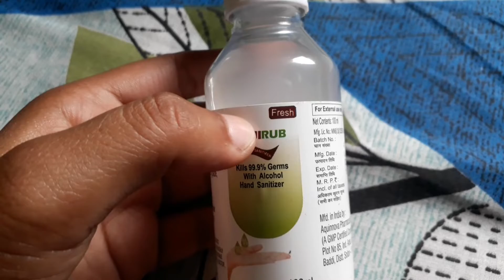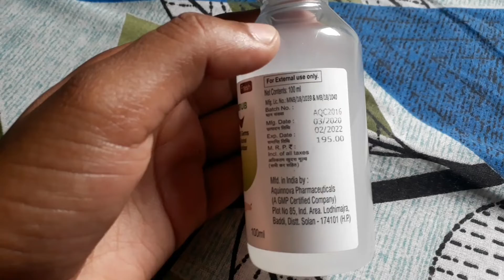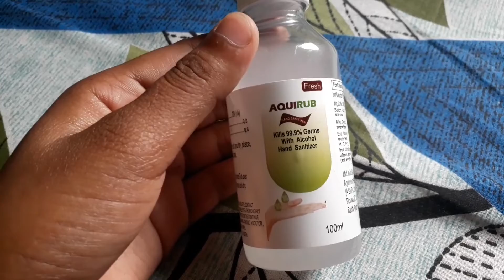AquiRub Hand Sanitizer Review